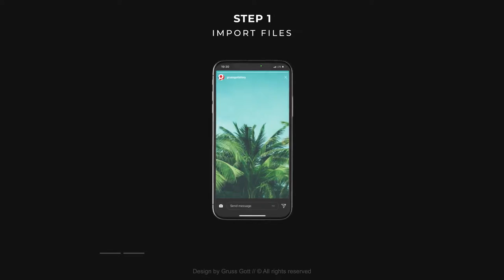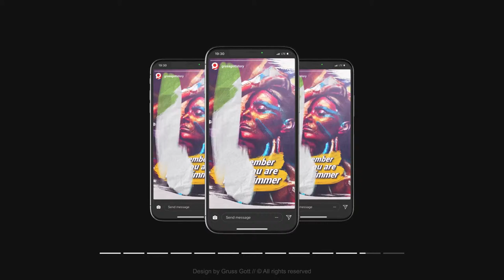Instagram Stories After Effects Project Template